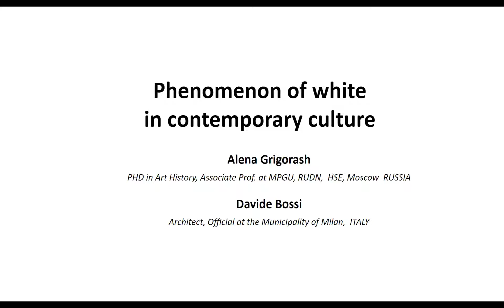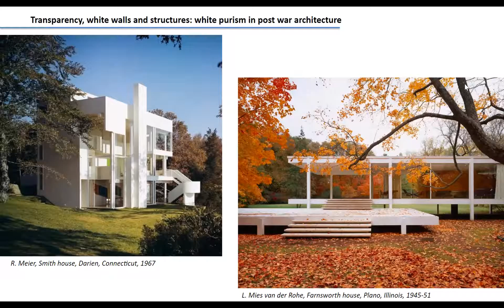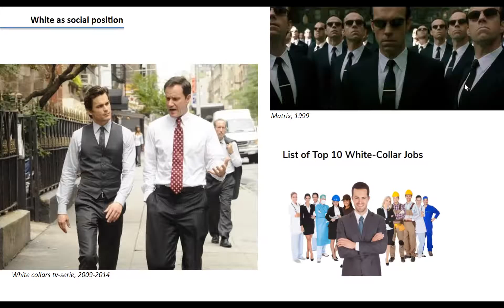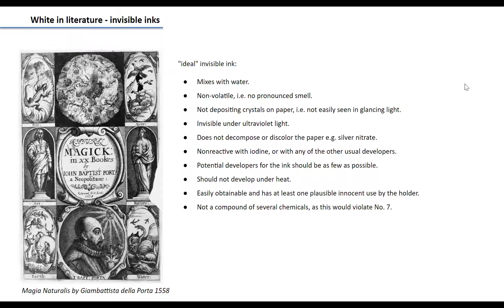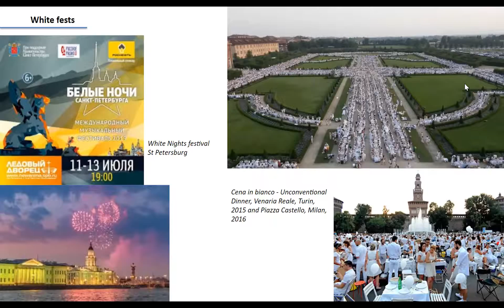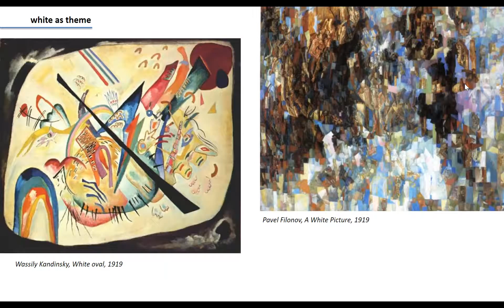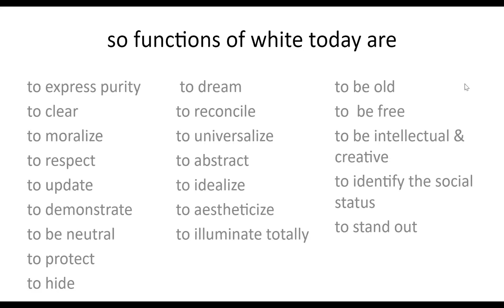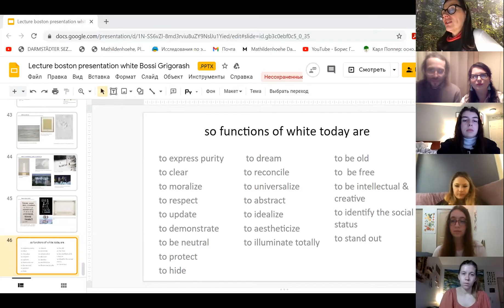Phenomen of white in contemporary culture. Alena Grigorash, Davide Bossi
This is a guest lecture about trend watching of white nowadays, made for the course of Prof. Esther Hagenlocher “Color As Cultural Labor" at the University of Oregon Robert D Clarks Honors College.